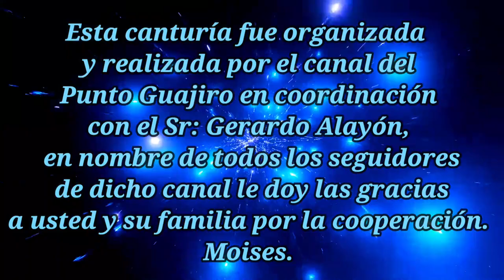Omar Mirabal y Héctor Gutiérrez San A de los Baños agosto 20/2022